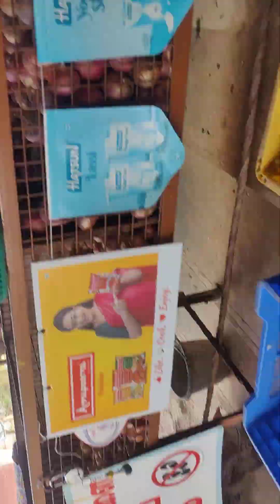23 December 2023